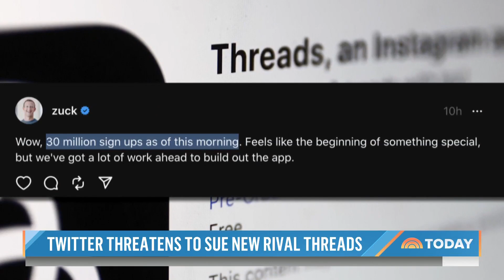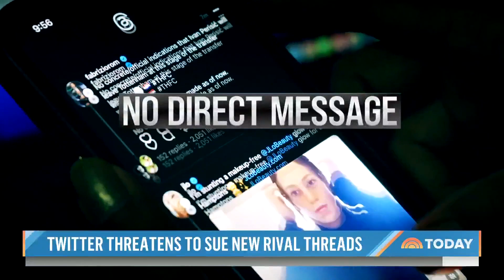Twitter CEO Elon Musk threatens to sue new rival Threads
In what’s being described as the battle of the billionaires, Twitter CEO Elon Musk is threatening legal action against the new popular platform from Mark Zuckerberg called Threads which garnered 30 million users in 24 hours. “Competition is fine, cheating is not,” Musk said in a tweet about the new rival. NBC’s Miguel Almaguer reports for TODAY.